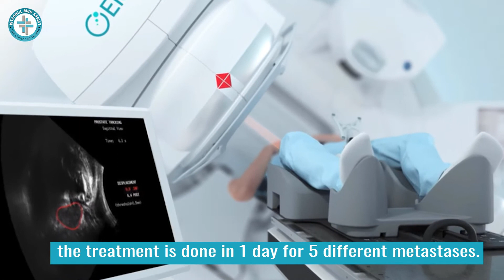Stereotactic Radiotherapy for Brain - Istanbul Medical Assistance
At Istanbul Medical Assistance, we are committed to ensuring distance and language are not obstacles to receiving first-class care and helping you find the appropriate department and specialists. We are here to meet your unique healthcare needs in a convenient, affordable, and comfortable way for you. Istanbul Medical Assistance provides a single point of access to services and coordination for all referrals. Our team of highly specialized healthcare professionals helps you access these services and ensure your utmost comfort when you are in Istanbul.

To know more
Chapters
00:00 Intro
00:07 Introduction
00:39 Stereotactic Radiotherapy for Brain
03:17 Outro
Don’t forget to share, comment & or follow us to get more updates.